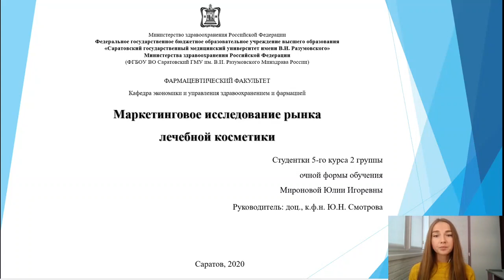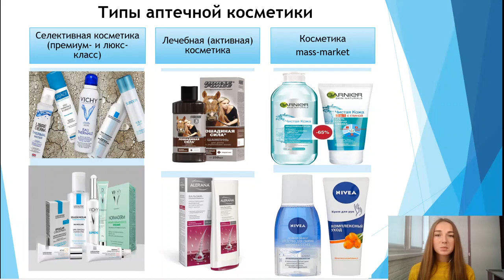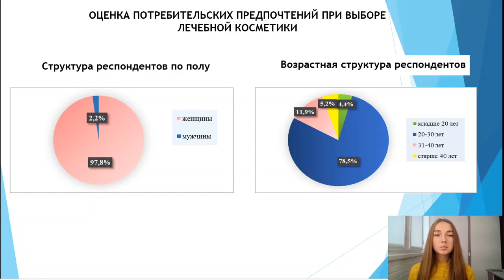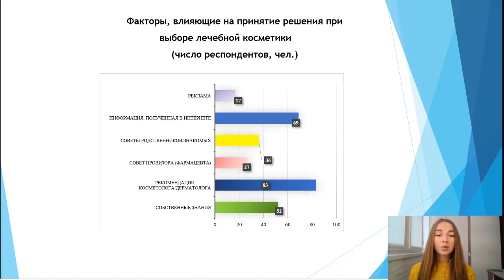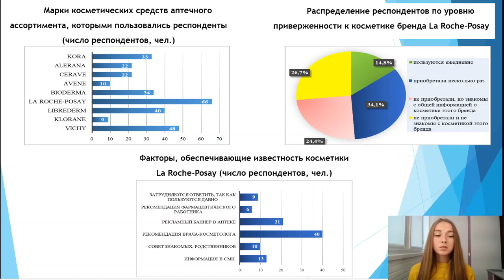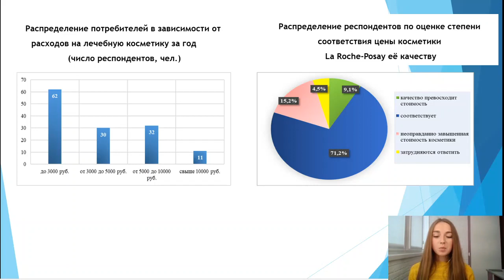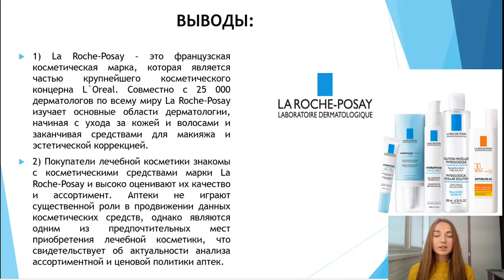МАРКЕТИНГОВОЕ ИССЛЕДОВАНИЕ РЫНКА ЛЕЧЕБНОЙ КОСМЕТИКИ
Миронова Юлия Игоревна — студ. 5 курса фарм. фак. СГМУ им. В.И. Разумовского
Научный руководитель: Смотрова Юлия Николаевна, канд. фарм. наук, доцент кафедры экономики и управления здравоохранением и фармацией СГМУ им. В.И. Разумовского
Электронная почта участника для уточнения интересующих вопросов: